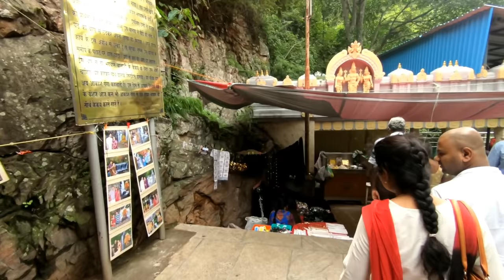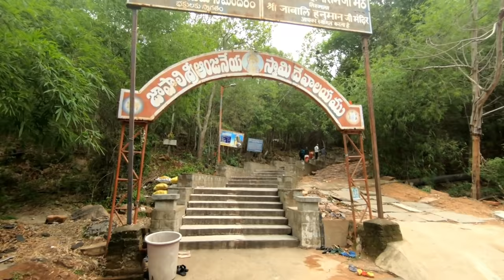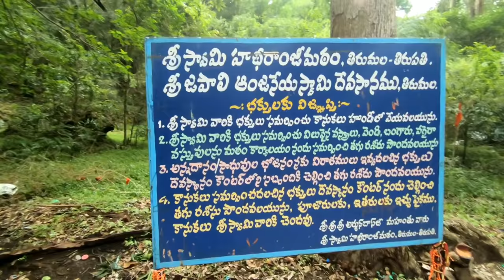Tirumala places to visit in Rs.135 - Telugu - Tirumala surrounding temples info - Tirumala Part 1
Tirumala tourist places to visit in Tirumala. In this video, I explain how to visit Tirumala places in Rs.135

Places to visit in Tirumala are:
1. Srivari Paadaalu
2. Silathoranam
3. Chakra Teertham
4. Akasaganga
5. Papavinasanam
6. Japali Anjaneya Swamy Temple